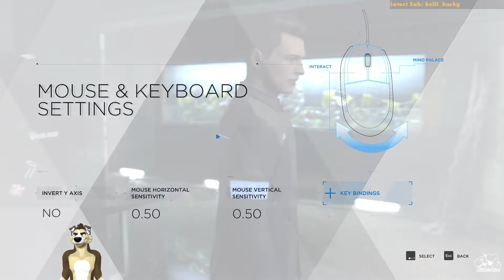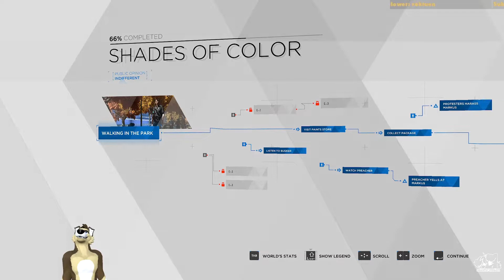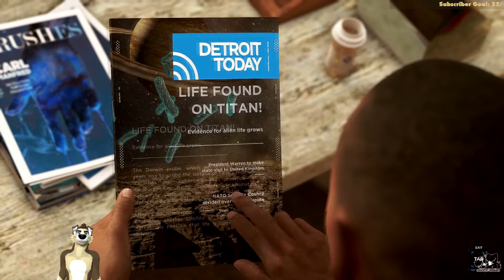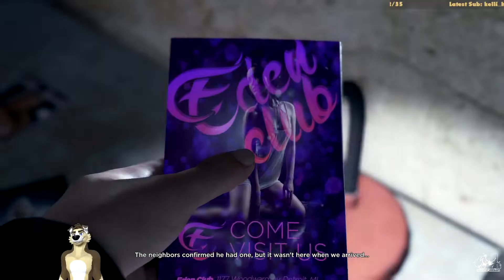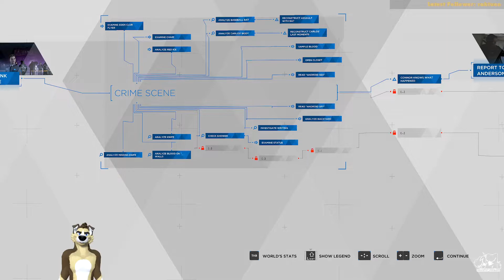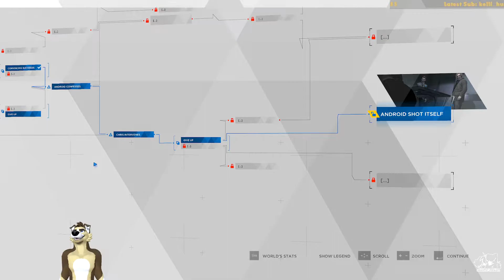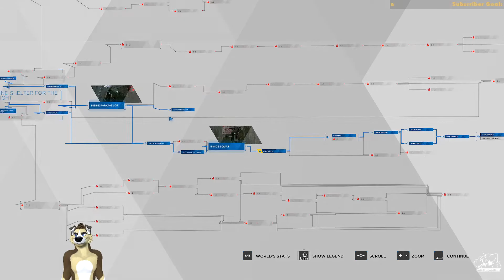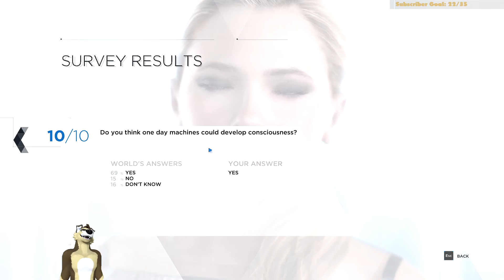Detroit: Become Human Part 1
Please enjoy part 1 of my first play through of Detroit: Become Human.

(Please excuse the poor mic/voice quality, something went sideways in the compression.)